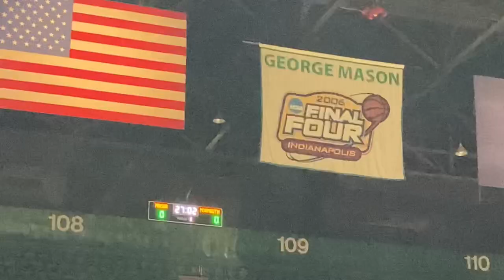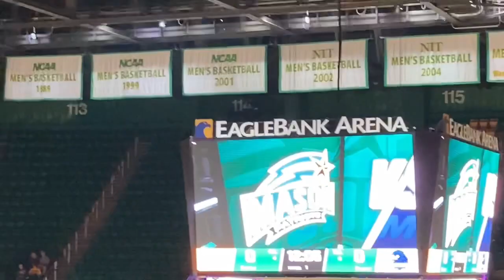George Mason Mens Basketball vs Monmouth 72-61 Nov 6 2023 Tony Skinn Head Coach GMU Patriots